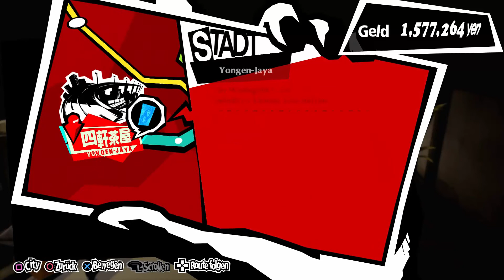Shido auf den Fersen | Persona 5 Royal | Part 63 (Deutsch/German/Let's Play)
~ Persona 5 Royal | Let's Play | Deutsch | German ~

Toasty versteht endlich, dass Shido von Beginn an sein ERZFEIND war! Wird auch wirklich mal Zeit. Also: wie kommen wir jetzt in seinen Palast?

0:00 - Was sind die Keywords?
25:44 - Rein in den Palast!
47:56 - Können wir und... bitte... bei Kasumi melden...?